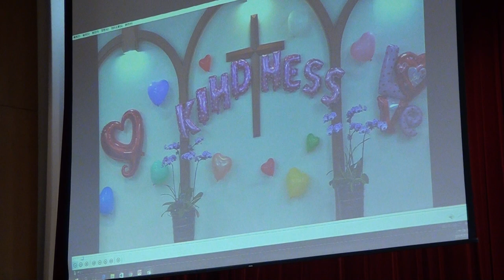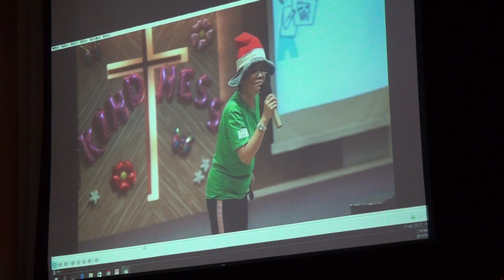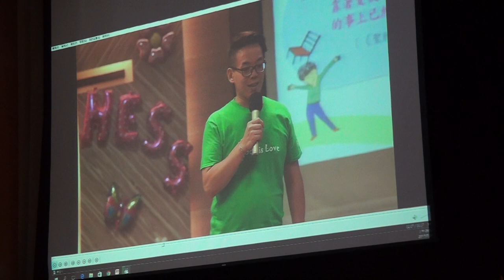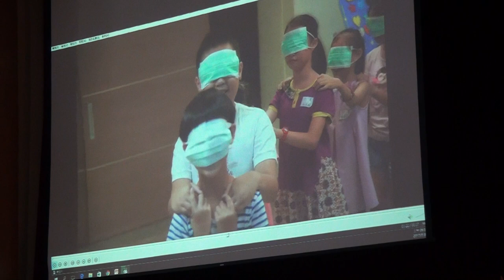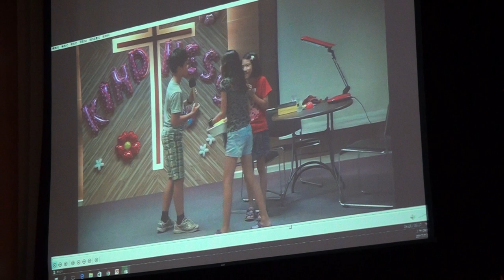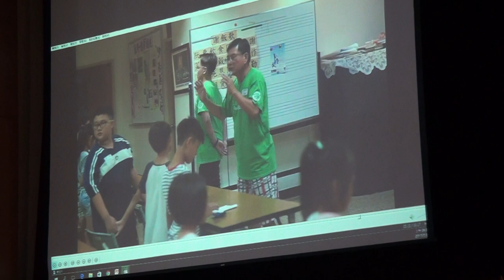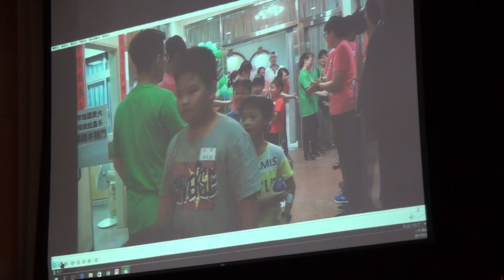20170730台語禮拜094547夏令營剪影